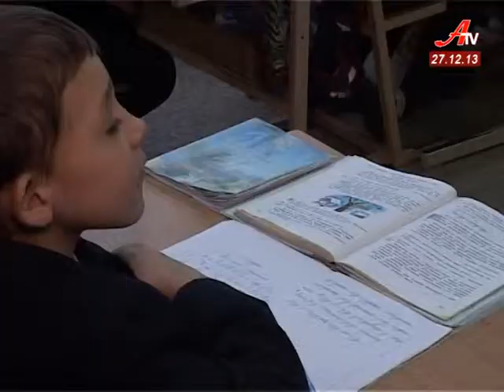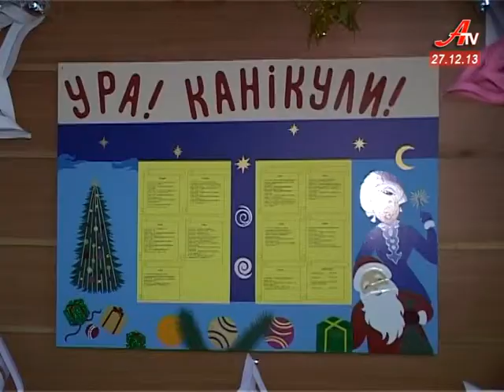Із понеділка в школах розпочнуться зимові канікули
Із понеділка в школах розпочнуться зимові канікули. За попередніми підрахунками освітян більше половини учнів у цей період залишатимуться в школі.